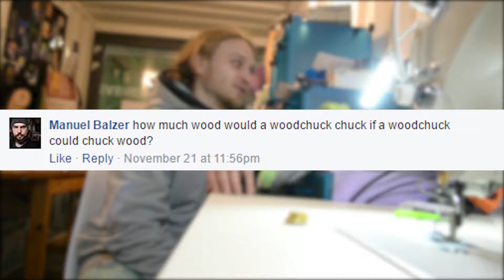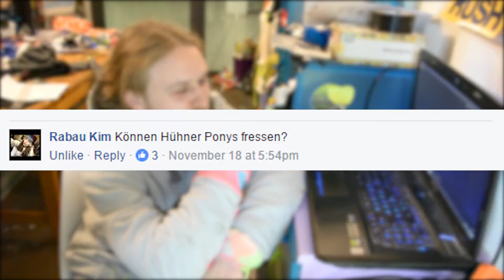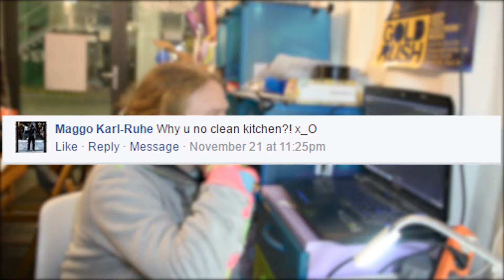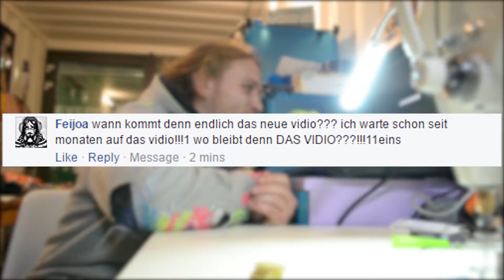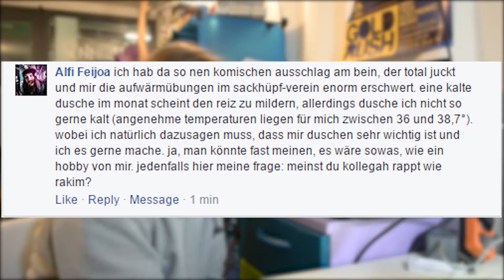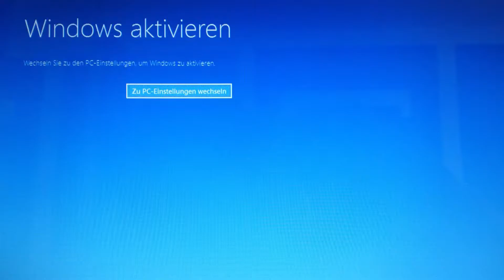100subs special alluhuu kackbaa [feat. STUPIDOVISION (clickbait-title)]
jo so here is my long waited Q&A 100subs special video.